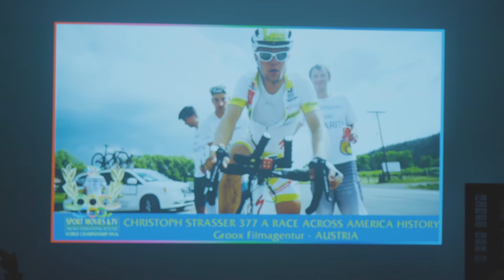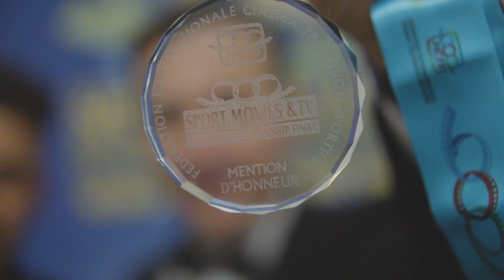FICTS Sportfilmfestival | WEBISODE 04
groox broke a record in 2021. 6 movies in 6 different categories made it's way to the finals at one of the largest Sportfilmfestivals worldwide. The FICTS Milano.
The documentary "377" made a "Mention D'Honneur" and is the final chapter of a 10 years-documentary about Christoph Strasser @ Race Across America 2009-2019.